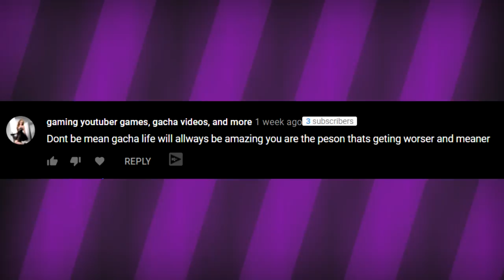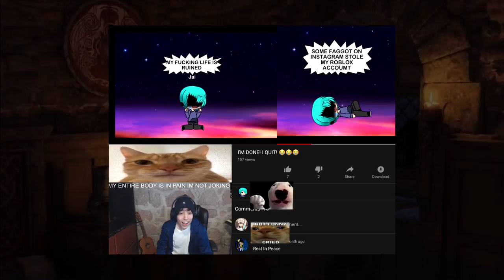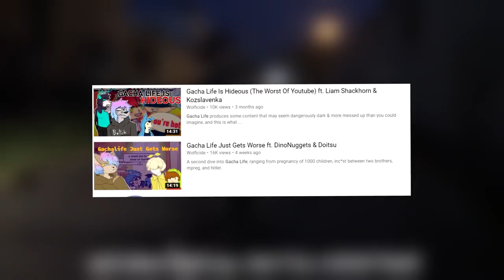Gacha Life Doesn't Stop There ft. Miskeeping & Mimidiggz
The final dive into Gacha Life, ranging from pet demons, to gay drama, to a s*x dungeon. Yeah.

other music: kamikaze's endless - I AM NOT A CULTIST (feat. MouSa)